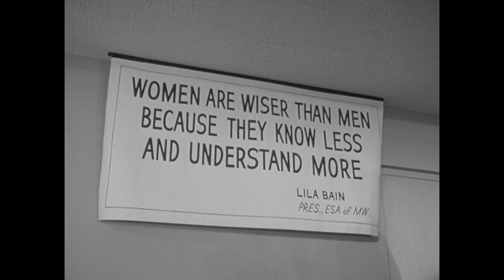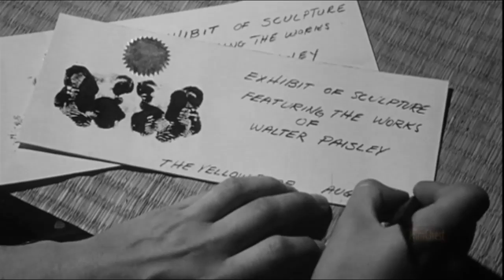BloodOnTheBongo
Make the scene with us for two hours of crazy music and way out flicks! It'll be cool dad!